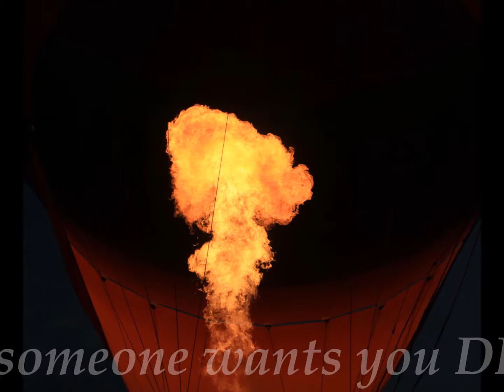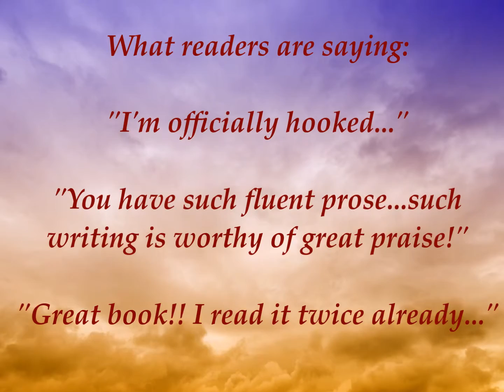Storm Chasers of Wentworth Hall - Official Trailer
A storm is brewing in Regency England and the first storm chasers are born.  Lady Ariana Wentworth devises a plan to avoid an arranged marriage, but when her life is threatened you won't believe what happens next.  STORM CHASERS OF WENTWORTH HALL - Coming Soon